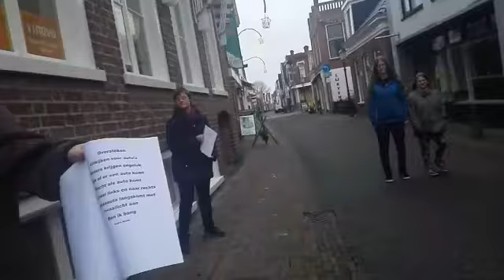Uitnodiging van NOVO dichters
NOVO deelnemers nodigen uit voor Het Andere Gedicht poëzieshow op 22 november 2017 bij Cosis, Eenrumermaar 1 in Groningen.